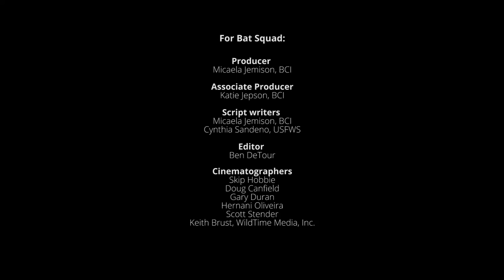Bat Squad! Shorts: Logan Explains Mist Netting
It may be like 'a cafeteria ladies' hairnet the size of a car', but Bat Squad Logan knows that is an important tool for scientists who study bats. Logan explains the different types of must nets and how they are used to safely catch bats in order to learn more about them!